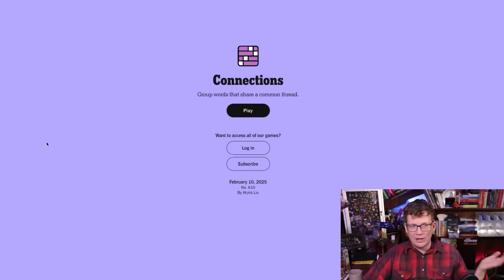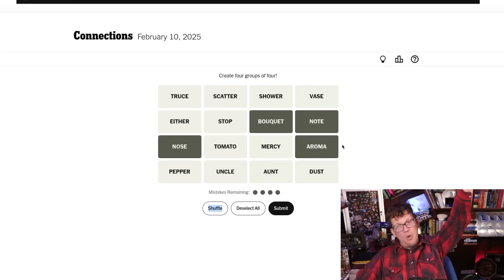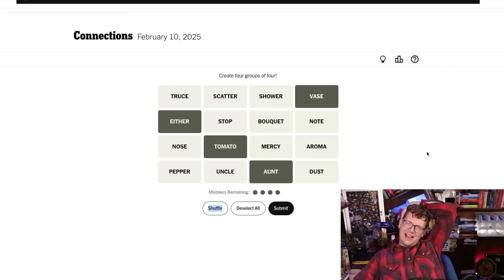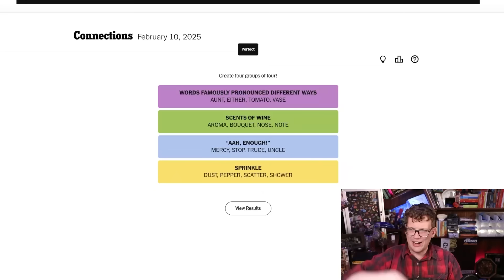About that Giant Asteroid...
Watch Scott Manley plan the mission to save the Earth! (not quite, but still very cool)